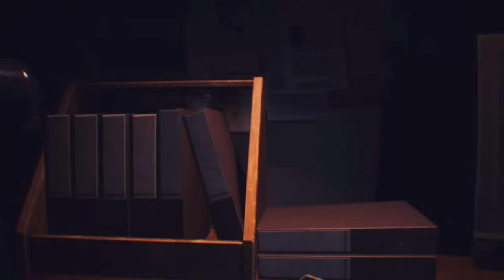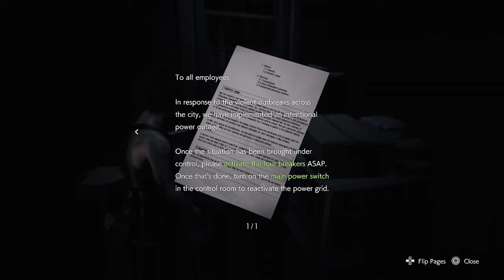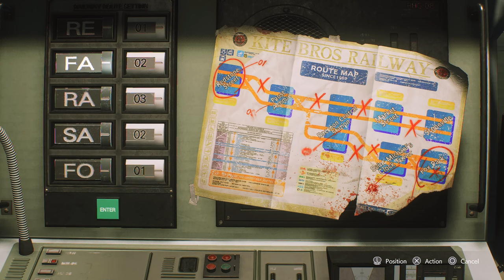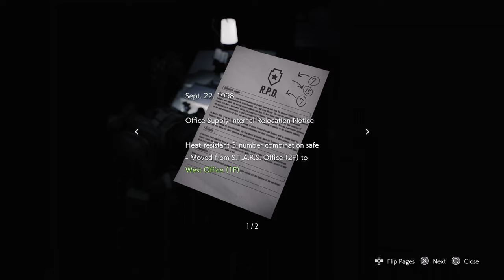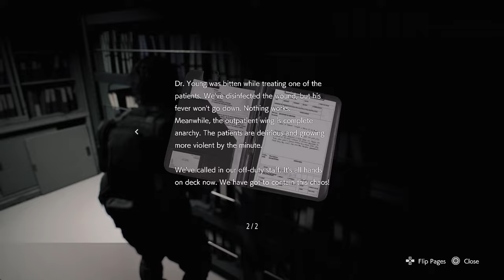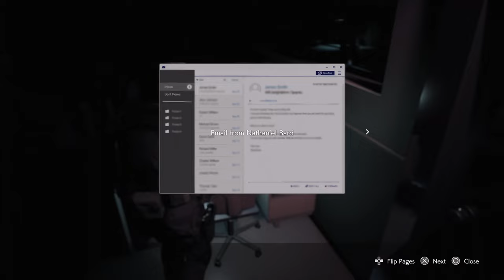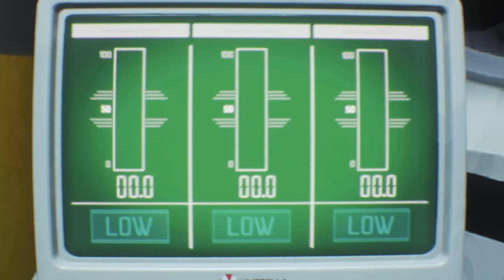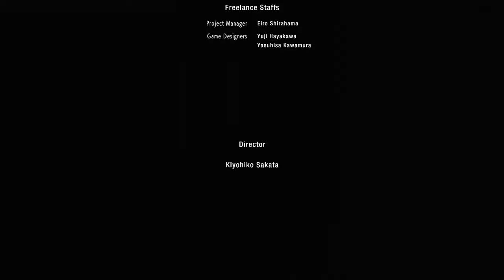(PS5) Resident Evil 3 Remake | FULL GAME WALKTHROUGH (No Commentary) 2K 60fps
Resident Evil 3 Remake include the full Resident Evil 3 Remake Gameplay on PS5. Resident Evil 3 Remake Gameplay is recorded in 2K 60FPS on PS5 and will include the full game and all boss fights.